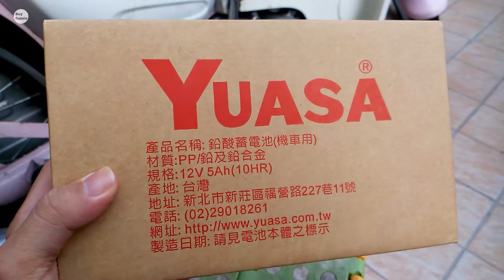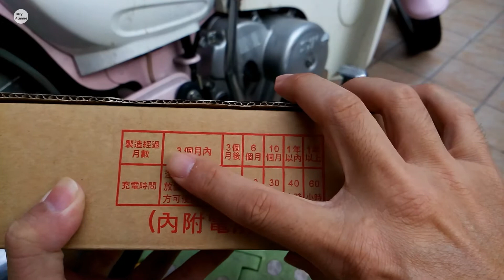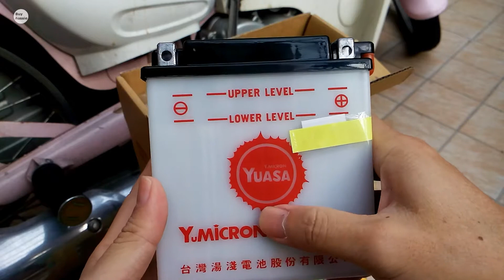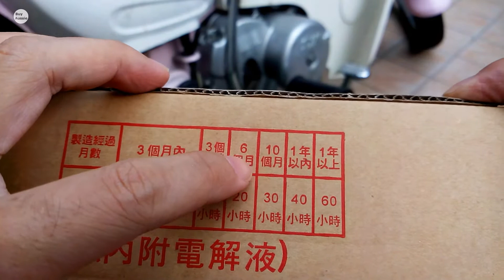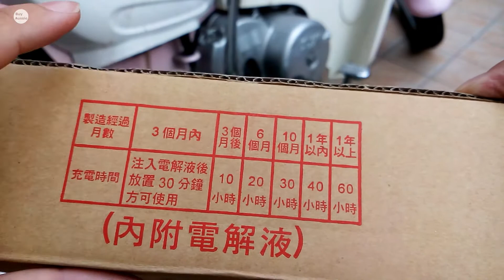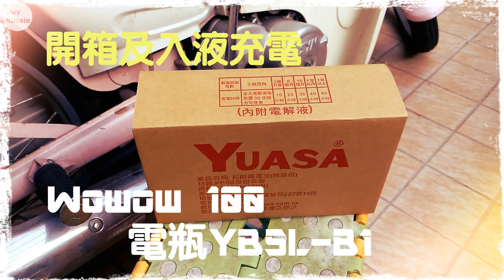三陽wowow100電瓶!! Yuasa YB5L-B1電瓶開箱入電解液及充電 [DIY] [機車] [宅爸詹姆士] [開箱] [1080P HD]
三陽wowow100的電瓶實再是不行了沒辦法電發,這陣子都用腳踩,但一直腳踩也不是辦法,所以詹姆士只好再買一顆新的湯淺電瓶(YB5L-B1),先開箱再來入電解液(稀硫酸)再充電囉,記錄一下, GO~~~